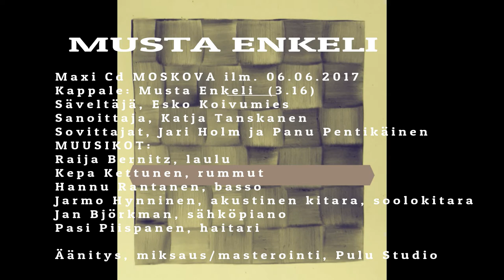Raija Bernitz MUSTA ENKELI (E. Koivumies/K.Tanskanen)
Maxi Cd MOSKOVA ilm. 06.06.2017
Kappale: Musta Enkeli  (3.16)
Säveltäjä, Esko Koivumies
Sanoittaja, Katja Tanskanen
Sovittajat, Jari Holm ja Panu Pentikäinen
MUUSIKOT:
Raija Bernitz, laulu
Kepa Kettunen, rummut
Hannu Rantanen, basso
Jarmo Hynninen, akustinen kitara, soolokitara
Jan Björkman, sähköpiano
Pasi Piispanen, haitari
Äänitys, miksaus/masterointi, Pulu Studio